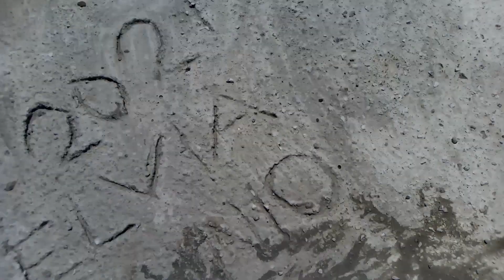¡VAMOS A DESCIMBRAR!..¡CON ÉSTOS DIAS DE SECADO, ES SUFICIENTE..!